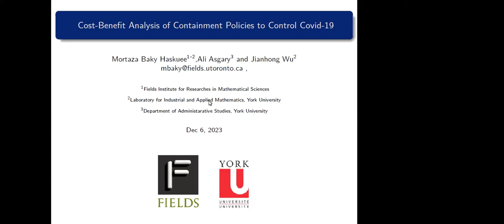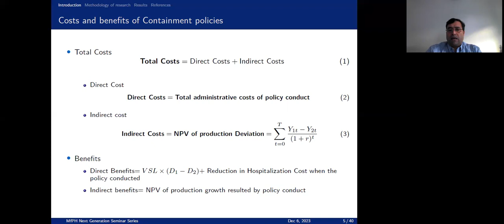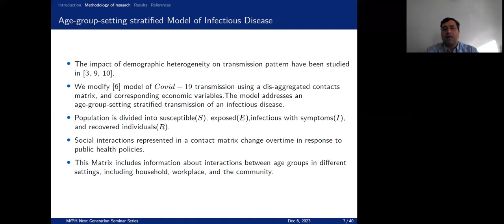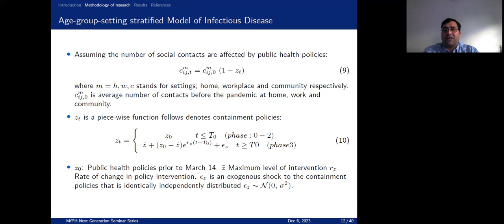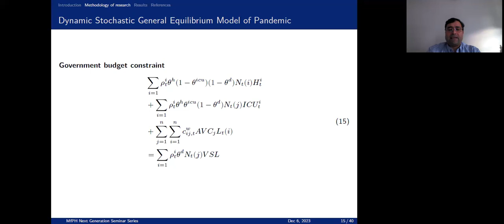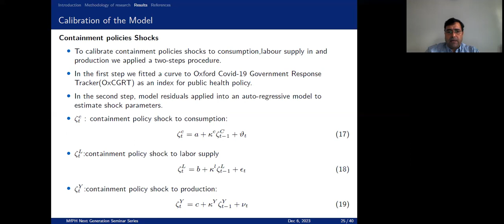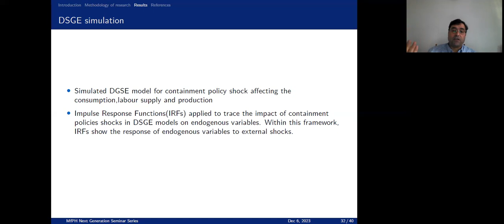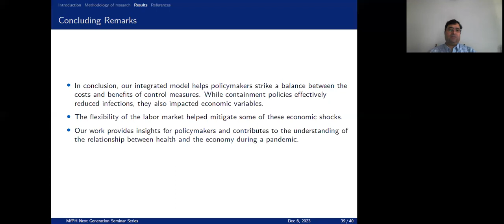Cost-Benefit Analysis of Containment Policies to Control Covid-19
Mortaza Baky Haskuee, The Fields Institute
December 6th, 2023